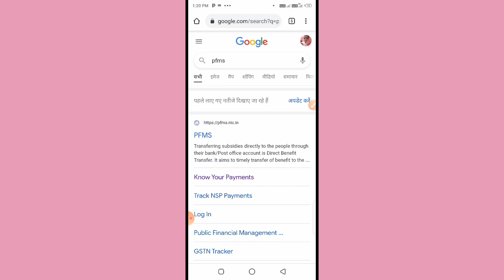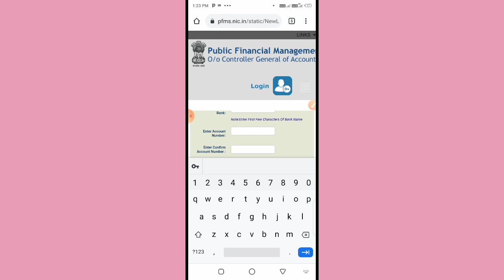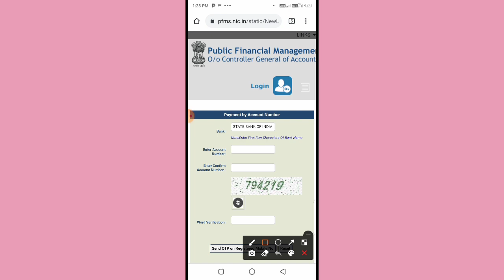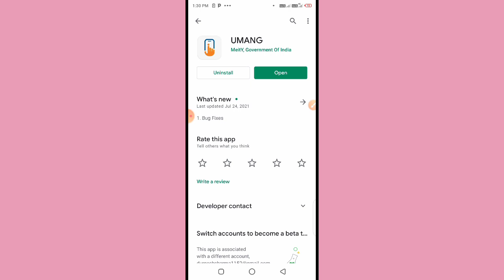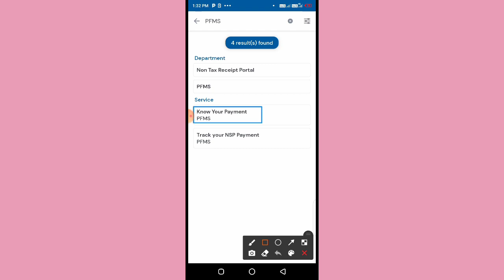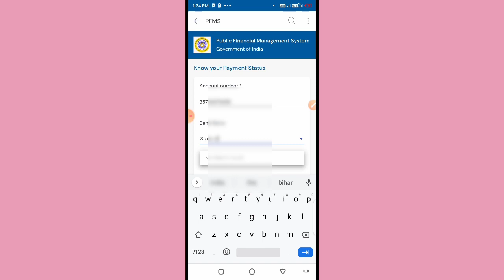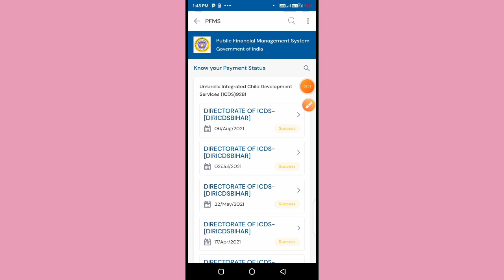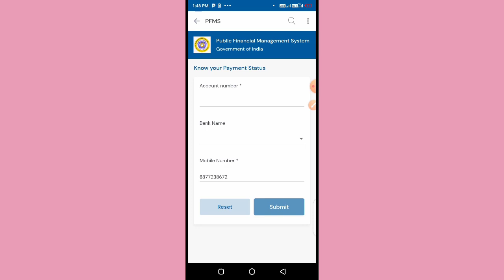Pfms new update 2021! किसी भी सरकारी योजना से आया पैसा चेक करें! अब नए तरीके से! सेविका जरूर देखें!